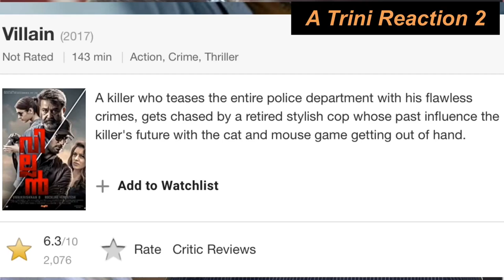Villain Movie Trailer Reaction| Mohanlal | Manju Warrier | Raashi | Vishal | Hansika | Srikanth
A quick and short reaction to Villain

Villain is an Indian Malayalam-language thriller film written and directed by B. Unnikrishnan and produced by Rockline Venkatesh.

The film stars Mohanlal in the lead role, Manju Warrier, Vishal, Hansika Motwani, Srikanth, Raashi Khanna, Chemban Vinod Jose, Aju Varghese, and Renji Panicker appears in supporting roles.